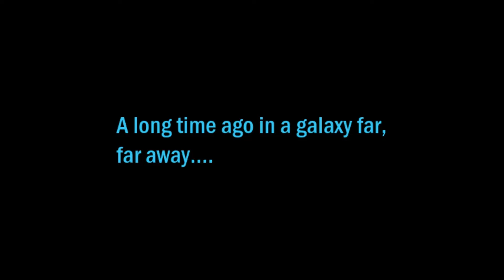Sycham - Knights of the Fallen Empire - Chapter I